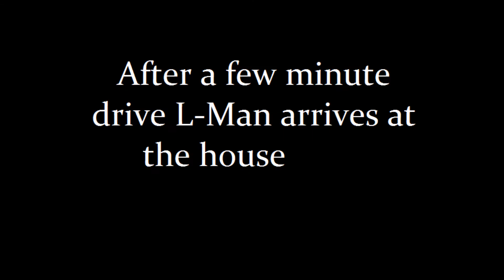Lego Stop Motion "L-Man and the Assassination of the Elected Official"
This is a short film created by one of my LaBrae High School Digital Media students. From the creator:

"L-Man and L-Boy investigate the assassination of an important elected official"